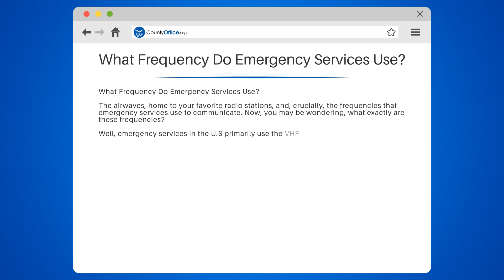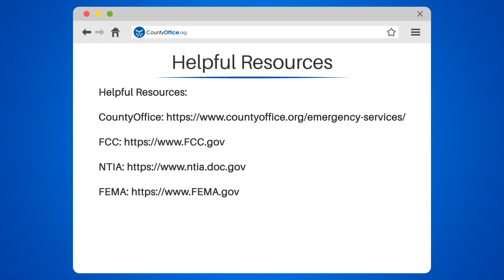What Frequency Do Emergency Services Use? - CountyOffice.org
What Frequency Do Emergency Services Use? Have you ever been curious about the frequencies emergency services use to communicate? In this fascinating video, we'll dive into the world of radio frequencies and explain how emergency services like police, fire, and EMS communicate using the airwaves.

We'll begin by discussing the VHF (Very High Frequency) and UHF (Ultra High Frequency) bands, which are primarily used by emergency services in the U.S. We'll explore the specific frequencies allocated by the Federal Communications Commission (FCC) for these crucial services.

Next, we'll delve into the differences between fire and EMS services, which often use VHF frequencies, and police departments, which typically use UHF frequencies. We'll also touch on the newer 700 MHz and 800 MHz bands, which are part of the Public Safety Spectrum and provide greater capacity and coverage for emergency services.

Finally, we'll remind you of the importance of not interfering with these frequencies, as they are vital for saving lives.